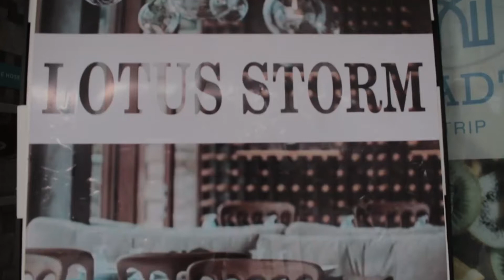LUXURIOUS BUT AFFORDABLE RESTAURANT IN PANGLAO, ISLAND | LOTUS STORM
𝐋𝐨𝐨𝐤𝐢𝐧𝐠 𝐟𝐨𝐫 𝐥𝐮𝐱𝐮𝐫𝐢𝐨𝐮𝐬 𝐛𝐮𝐭 𝐚𝐟𝐟𝐨𝐫𝐝𝐚𝐛𝐥𝐞 𝐫𝐞𝐬𝐭𝐚𝐮𝐫𝐚𝐧𝐭?
Visit 𝕷𝖔𝖙𝖚𝖘 𝕾𝖙𝖔𝖗𝖒!!!  a stylish food restaurant under Lotus Catering. Located at BOHOL PangLao, MODALA mall.
Lotus Storm
📍🏝 Modala Strip Mall, Doljo, Panglao, Bohol